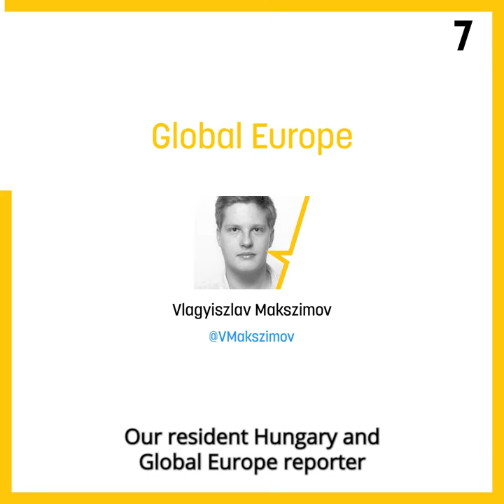EURACTIV60: Hungary blocks EU declaration on Israel-Palestine ceasefire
Today's EURACTIV60 takes a look at the (non-existent) EU position on the Isreal Palestine conflict: High Rep. Josep Borrell called for meeting in hope to coordinate EU response but Hungary blocks joint EU stance on a ceasefire.

Follow our Global Europe journalist Vlagyiszlav Makszimov for more on Twitter

short